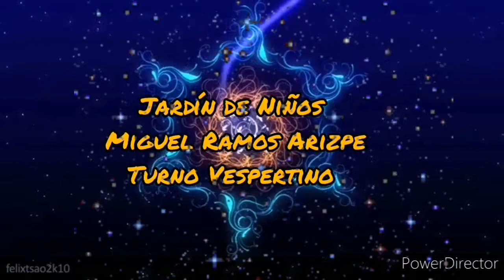Jardín de Niños Miguel Ramos Arizpe Navidad 2021